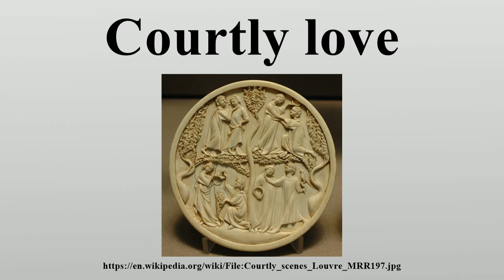Courtly love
Courtly love (or fin'amor in Occitan) was a medieval European literary conception of love that emphasized nobility and chivalry.

Image-Copyright-Info
Image is in public domain
Artist-Info:   Unknown
Image-Copyright-Info